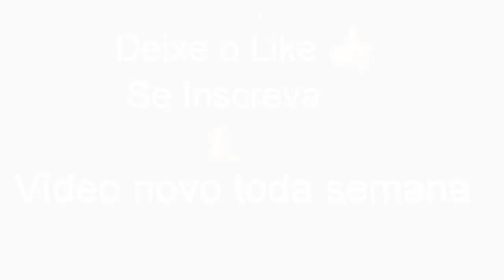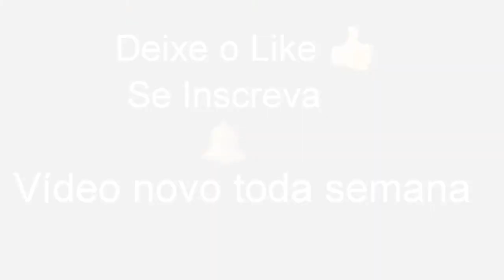Slider Moto CG Fan 160 - 03 Motivos Para Instalar Slider na Moto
Slider Moto CG Fan 160  Vantagens, Slider Moto, Slider Moto Prós, Slider Honda fan Slider fan

Deus abençoe!